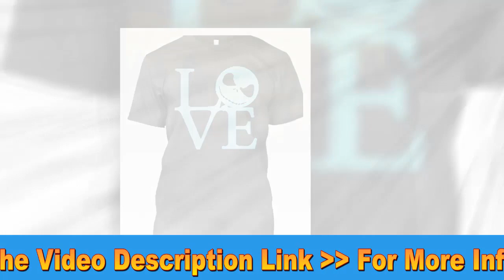Funny Custom Halloween T-Shirts for Men and Women - Halloween T shirt Collections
T-shirts for Men, Women
Various Sizes, Styles and Colors
Secure, Fast Worldwide Shipping
USA and UK Quality